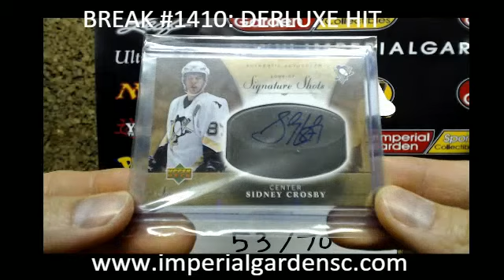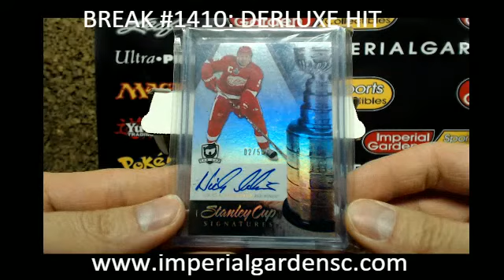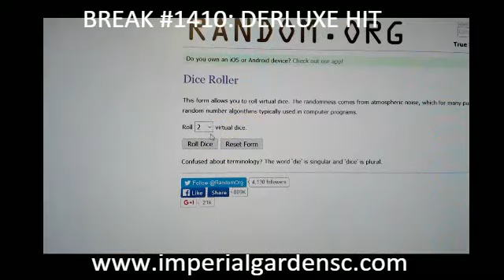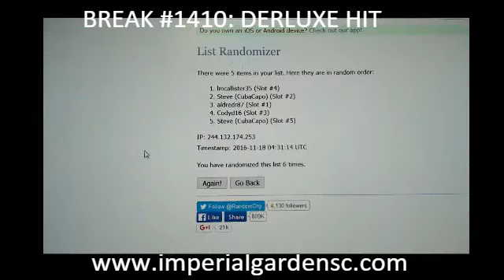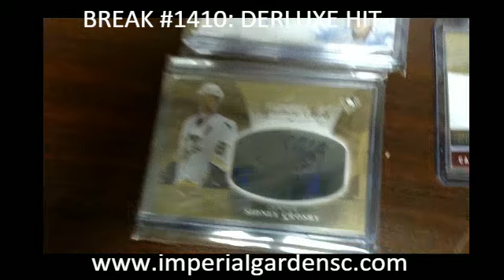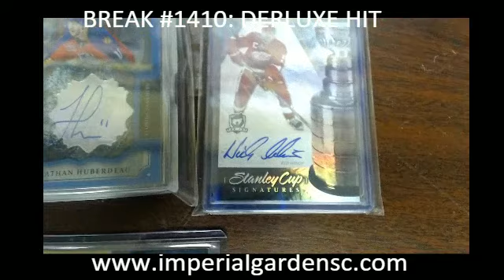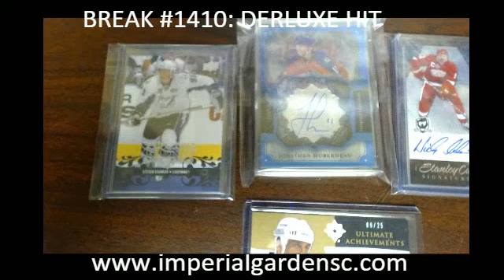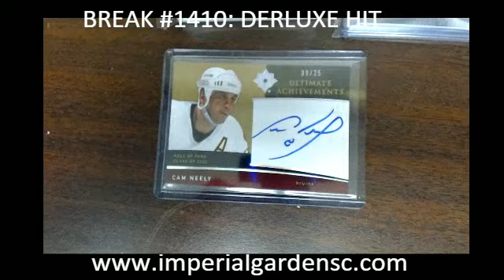BREAK #1410: DERLUXE HIT DRAFT #47 (53/70)